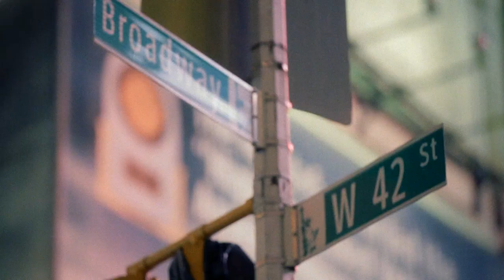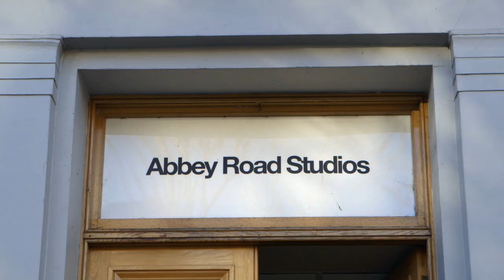Josh Groban - Stages - (Album Trailer) [EXTRAS]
Stages Album Trailer by Josh Groban

Stages Track Listing

1. Pure Imagination – Willy Wonka & The Chocolate Factory
2. What I Did For Love – A Chorus Line
3. Bring Him Home – Les Miserables
4. Le Temps Des Cathédrals – Notre-Dame de Paris
5. All I Ask From You (w/ Kelly Clarkson) – The Phantom of the Opera
6. Try to Remember – The Fantasticks
7. Over the Rainbow – The Wizard of Oz
8. Children Will Listen/Not While I’m Around – Into the Woods/Sweeny Todd
9. You’ll Never Walk Alone – Carousel
10. Old Devil Moon (w/Chris Botti) – Finian’s Rainbow
11. Finishing the Hat – Sunday in the Park with George
12. If I Loved You – Carousel (w/ Audra McDonald)
13. Anthem – Chess
14. Gold Can Turn to Sand – Kristina Fran Duvemala (Deluxe Edition)
15. Empty Chairs at Empty Tables – Les Miserables (Deluxe Edition)
16. If I Can’t Love Her – Beauty and the Beast (Target exclusive track)
17. Dulcinea – Man of La Mancha (Target exclusive track)